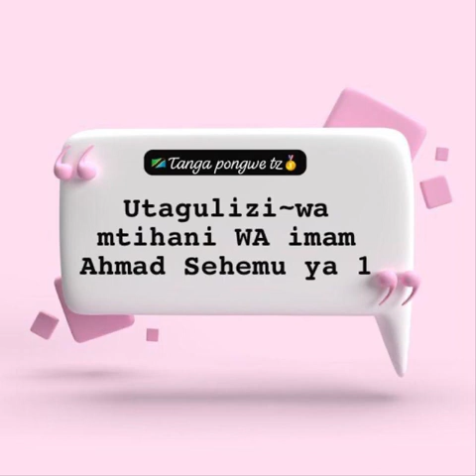Sheikh abul fadhil kasim Mafuta hafidhahullah